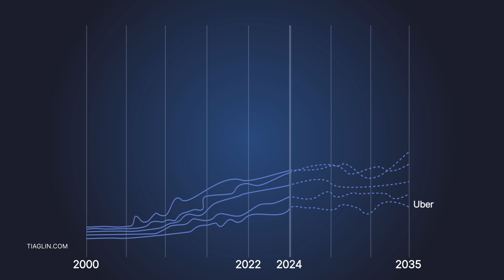GOROD L.E.S | W.E.T.E.R – The Urban Planning Revolution in Delhi, India. Logistic Eco System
The relevance and importance of modernizing and developing urban areas, increasing the efficiency and safety of its infrastructure, creating an optimal urban communications system, industrial and social structure determined the activities of the GOROD L.E.S and W.E.T.E.R project team to develop a concept for the placement of multi-level urban infrastructure in combination with wind power complexes. In May 2024, the specialists of the project team created such an infrastructure concept for India's largest city, New Delhi.

New Delhi is one of the districts within the National Capital Territory of Delhi. It forms a second-order administrative-territorial unit and is governed by the New Delhi Municipal Council. It is located in the north of India, in the central part of the Indo-Gangetic plain, on the right bank of the Yamuna River, a tributary of the Ganges. It is part of the Delhi agglomeration, occupying a central position in it; it is located in the inner contour of the two main ring roads of the capital – Internal and External, which are adjacent to radially diverging highways of federal significance. The railway station in New Delhi ranks 2nd in the country in terms of passenger traffic (over 500 thousand people per day), long-distance train routes "Rajdhani Express" start from the station in the direction of Howrah, Bangalore, Chennai, Secunderabad, Ahmedabad, Bhubaneswar and other major cities of the country. Indira Gandhi International Airport is located 12 km southwest of the city (passenger turnover is more than 80 million people). Urban public transport is represented by buses and a subway with 10 lines, 285 stations, a length of more than 450 km.

For such a large transport and logistics hub in India, the specialists of the GOROD L.E.S and W.E.T.E.R project team proposed the local placement of a multi-level infrastructure system in the capital territory:

the first level consists of production areas mainly of automated (robotic) production, vertical farms for growing plants and food crops, railway and freight transport routes providing production and logistics processes;

the second level includes pipelines and other utilities, farms with plants and food crops;

the third level is for public and personal transport, administrative, public, social, sports and cultural facilities, including recreational areas;

the fourth level is for pedestrian traffic with an artificial natural landscape (landscaped areas, reservoirs, fountains, sports fields) and high-rise electric generating buildings.

The proposed new infrastructure concept of a part of the territory of New Delhi provides for the compact placement of administrative, public and social facilities within the multi-level system of the city, the creation of production sites, and industrial facilities in close proximity to transport communications. It defines the creation of a core center in the capital territory of Delhi with an optimal infrastructure capable of becoming a prototype of the cities of the future.

The concept will be offered to the authorities of the National Capital Territory of Delhi, authorized in the field of infrastructure development, for review and consideration for use.